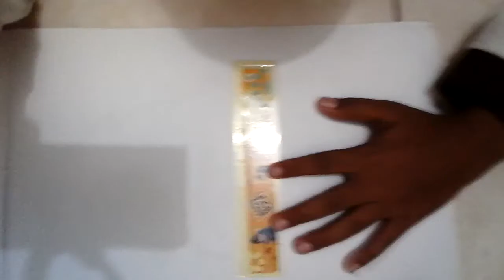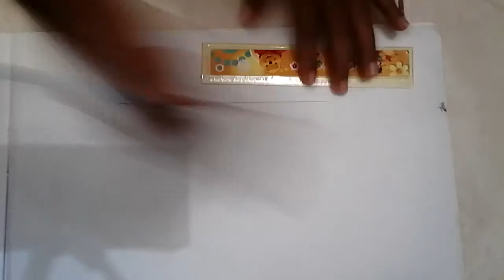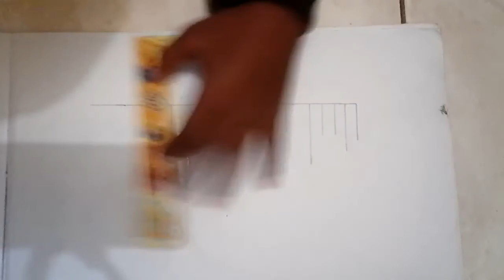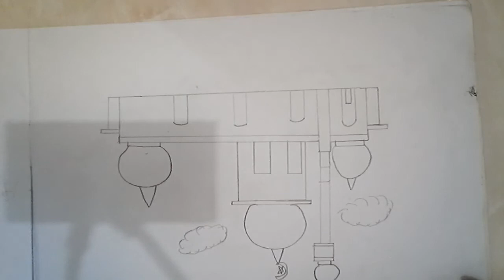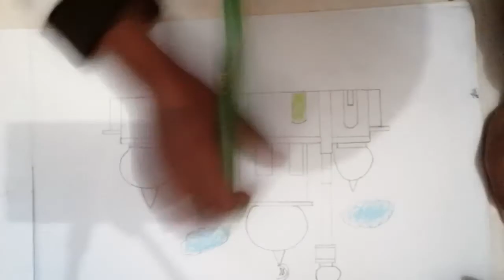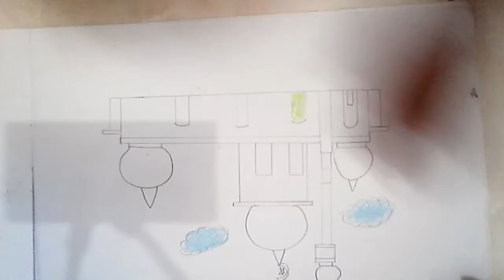Gambar masjid baitulah